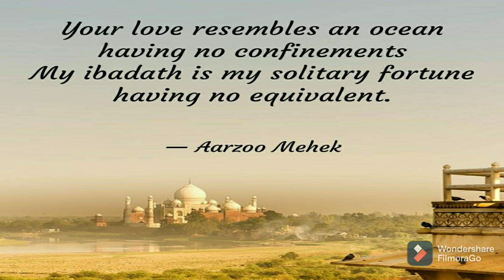Ye Ishq Hai | Rangoon | Arijit Singh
KhazaN se kah dou abhee gulsitaaN se door rahe
 Abhee tou aamad.e jashn.e bahar baaqi hai

~ Aarzoo Mehek